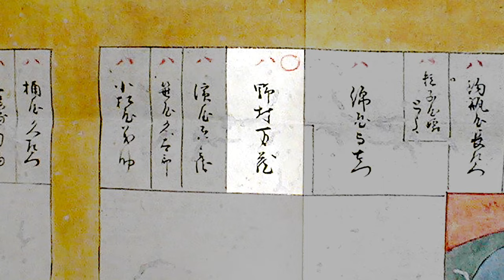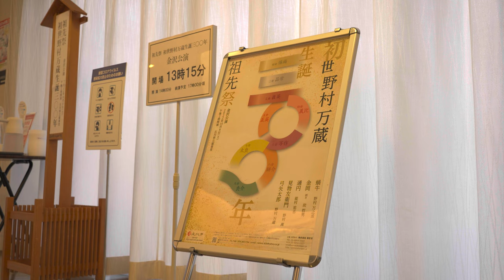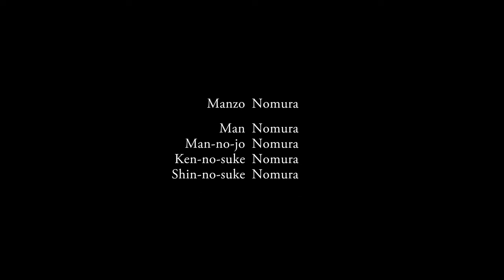Kyôgen La famille Nomura, 300 ans d’histoire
Kyôgen, c’est la tradition japonaise du rire.
La famille Nomura a donné de nombreuses représentations non seulement au Japon, mais aussi
à Paris, et est une famille qui a transmis son histoire de 300 ans à nos jours et au monde entier.
Venez découvrir leur histoire, leurs passions et l’art du Kyôgen.
キュメンタリー
Credits:
Manzo Nomura
Man Nomura
Man-no-jo Nomura
Ken-no-suke Nomura
Shin-no-suke Nomura
Coopération:
Yorozu Kyôgen
Nohgaku performers’ Association
Maedaikutokukai Foundation
Kanazawa Film Commission
Parc du Château de Kanazawa et Jardin Kenrokuen
Temple Toukouzan Daijoji
Quartier de Kazuemachi Chaya
Théâtre Nô de la préfecture d’Ishikawa
Théâtre National du Nô
OSBL Nanago
Subvention:
Fondation Franco-Japonaise Sasakawa
Remerciement:
Maïa Maniglier
Alexandre Sagar
Maryam Latreche Kitamura
Directeur: Tadahiro Konoe
Produit par curioswitch Inc.